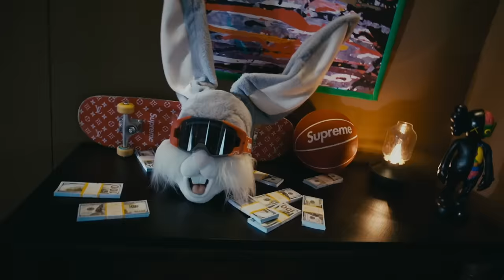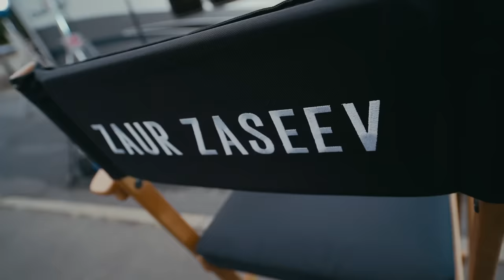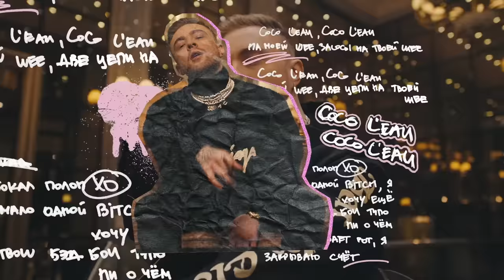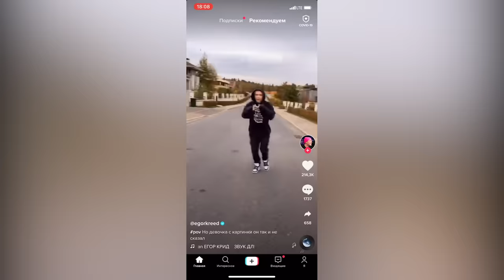Как снимали клип: Тимати и Егор Крид - Звездопад. Джиган принес автомат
Сегодня я покажу вам как мы снимали клип Звездопад для Тимати без Тимати.
Я бы конечно справился и сам, но для максимального эффекта мы позвали еще: Джигана, Гуфа, Моргенштерна, Славу Марлоу, СТ и Топовые Тиктокеры. Помогали мне режиссировать -Hoodyakov Production, а чтобы съемки были еще опаснее, я ночевал с тигром, а Джига принес автомат.
За что извинялся Гуф, как за 10 минут добыть автомат в Москве и зачем хранить деньги в холодильнике?! Все это и многое другое увидите в этом наикрутейшем бэкстейдж влоге!